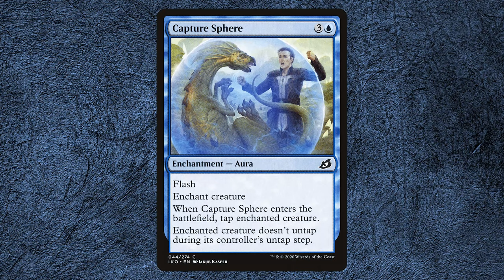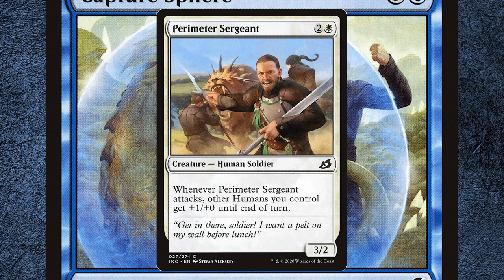The Story of a Forbidden Friendship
This video turned out more sappy than I anticipated, but I think it's a really good thought-provoking one!

Enjoy the Game by Borrtex
Art: Sea of Clouds by Sam Burley
Mountain by Véronique Meignaud

Thank you to all the artists of these cards, and thank you to Wizards of the Coast for allowing me to have so much fun with this amazing game.
Artist Credit: Jakub Kasper
Eric Deschamps